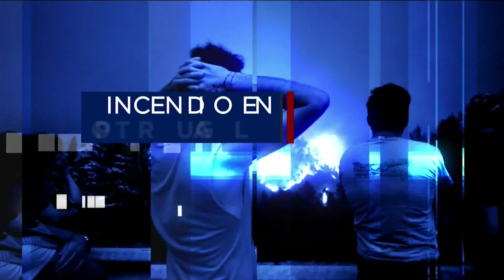Incendio forestal en Portugal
Salvaje incendio forestal en Portugal deja decenas de muertos

Un salvaje incendio forestal se extendió por el centro de Portugal acabando con la vida de al menos 62 personas e hiriendo a docenas más en los que funcionarios calificaron como la "mayor tragedia por incendio forestal en años recientes".

El gobierno ha declarado tres días de duelo.

Al menos 54 personas resultaron heridas por el incendio el sábado, incluyendo a ocho bomberos y un niño. Cuatro de los bomberos estaban en condiciones críticas el domingo, de acuerdo con Paulo Santos, un funcionarios del Comando Nacional de Operaciones de Socorro en Lisboa.

Algunas de las víctimas murieron atrapadas por el fuego en sus vehículos mientras trataban de huir, dijeron autoridades.